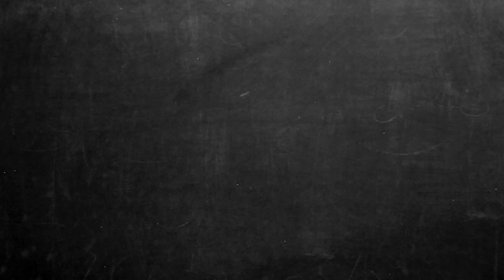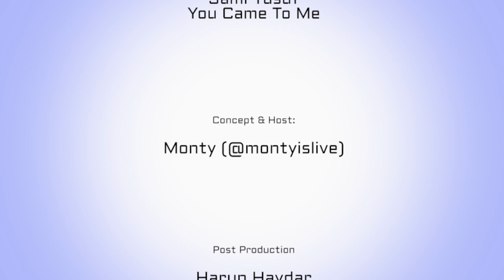New Yorkers on Ramadan | 2016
We went to the Streets of New York and asked New Yorkers on what they know or don't know about Ramadan!

RAMADAN MUBARAK to everyone that's Fasting & Celebrating! :) 🙏🏽

Intro/Outro Music:  Sami Yusuf - You Came To Me
Concept & Host: Monty (@montyislive)
Post Production: Harun Haydar
Director: Fahim Feroj
Production: NY Dreams
Shot on Location: Union Square Park